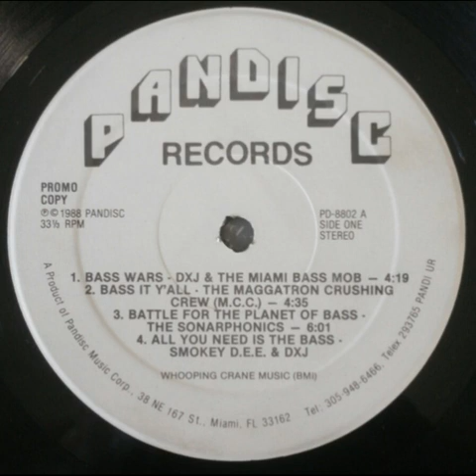DXJ & The Miami Bass Mob – Bass Wars